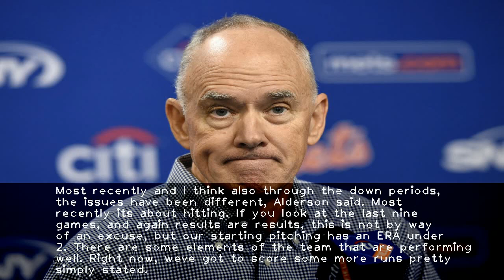Ackert: Sandy Alderson isn't giving up on Mets yet but this mess of a season is on him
-ATLANTA  Tuesday there was no way around it. When we last saw Sandy Alderson  the Mets GM was talking optimistically about the team going through an 8-8 stretch despite injuries. Tuesday  on a conference call with reporters  Alderson had to admit the obvious: this whole mess is ultimately on him.The 28-34 record the Mets took into Tuesday nights series opener against the Braves at SunTrust Park  Thats on a front office that stocked a roster full of streaky hitters and older position players who cant stay healthy.Oh  and Tuesday nights embarrassing 8-2 loss to the Braves is also on the front office for failing to build up the bullpen and instead deciding to rely on young arms.The buck stops with Alderson.Were several games under .500  so the answer to that question has to be were not satisfied and the work weve done hasnt been successful  Alderson said. Going into the offseason  we expected to rely on our pitching and build a team of and a lineup and position players that would be competitive on the offensive side and defensively as well. That hasnt happened.Scoring runs at the anemic rate that we have  is something hasnt worked  Alderson continued. From that standpoint  I take total responsibility for where we are. I am not happy about it  but at the same time  the job now is to figure out how to fix it and improve it. Thats what we are focused on over the next several weeks.Alderson  however  still believes that this team has the pieces to get itself back into contention. Tuesday night  the Mets fell to 8.5 games behind the division-leading Braves. That is an uphill battle  but Alderson is not ready to give up on this team.Most recently and I think also through the down periods  the issues have been different  Alderson said. Most recently its about hitting. If you look at the last nine games  and again results are results  this is not by way of an excuse  but our starting pitching has an ERA under 2. There are some elements of the team that are performing well. Right now  weve got to score some more runs pretty simply stated.Given the ups and downs that weve experienced this year  its a little bit unclear where we are and what we are and where we are going  Alderson said. I think were going to know more in the next several weeks. There have been such extreme ups and downs that I am still confident there is something there. I am anxious to see whether it is revealed over the next two or three weeks  well see.The Mets  who began the season 11-1 behind a strong bullpen and offense  have fallen apart. After Alderson bragged about an 8-8 stretch through injuries  they went 0-8 until beating the Yankees Sunday night.They are 28th in runs and 25th among the 30 teams in batting average  at .230. They managed two runs Tuesday  but Paul Sewald gave up a game-defining grand slam to put the blame back on the bullpen.Simply  it has been an all-around mess.Still  for the moment  Alderson isnt ready to sell off players like ace Jacob deGrom for the prospects the Mets farm system so desperately needs.We are focused on getting the team back to where it was many weeks ago. Getting the team back over .500  getting the team back in contention in the Eastern division. Thats where the focus is  Alderson said. We have to at least be thinking about what our options may be  what our situation is as we get close to the trade deadline. Those things  the focus is on the short term and improving the results on the field but obviously were cognizant of the baseball calendar and where we need to be in a few weeks. What the options are for change as we get toward the end of July.Mixed into his message Tuesday was the fact that time is running out for that turnaround. The next few weeks will determine what moves Alderson makes next month. He indicated that they would take an inventory of where the team stands when the calendar turns in early July.With Yoenis Cespedes out indefinitely  the Mets have a tough road to claw their way back into relevancy. If the 2018 season doesnt turn around quickly  Alderson needs to start working the phones to make sure that he doesnt have to take the blame for yet another disaster in 2019.